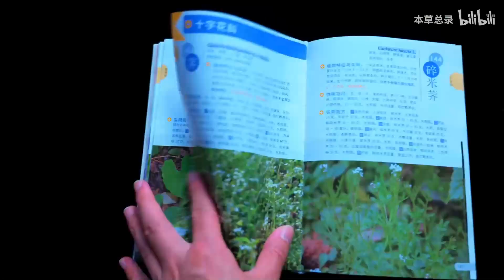【博落回】剧毒！我尝了，当场阵亡！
中医药文化频道！ 中药影像资料库！

中医是我国劳动人民几千年来在与疾病作斗争的过程中，通过实践，不断认识，逐渐积的医药知识，而形成的研究人体生理、病理以及疾病的诊断和防治等的一门学科。

从原始社会的“神农尝百草”、“黄帝制九针”、“伏羲画褂”的传说开始，中医正式进入漫长的发展中。

今天就随着本草总录一起来梳理一下中医药千年来的发展历程喜欢的朋友就给个订阅~